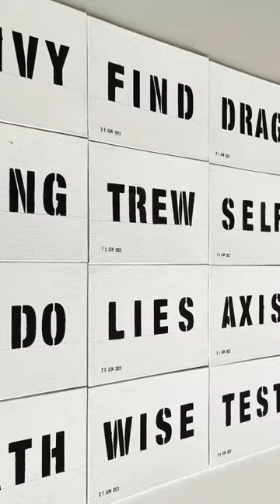Four letter words June 23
A daily artwork comprising a painting of a four letter word, posted on Instagram. The word, with a brief comment is provoked by something seen, found or heard.